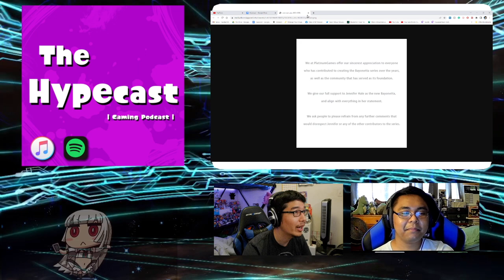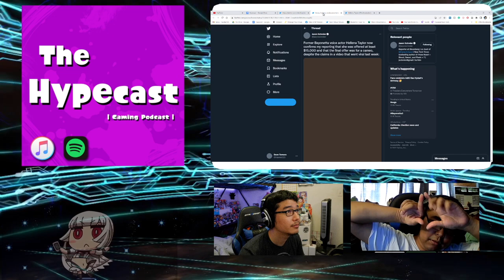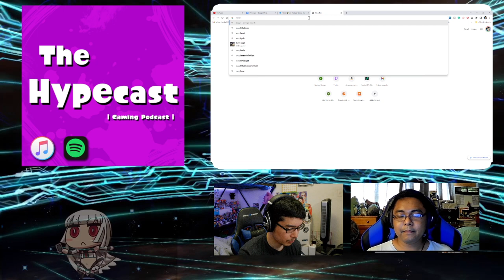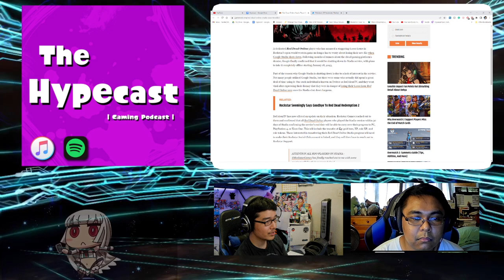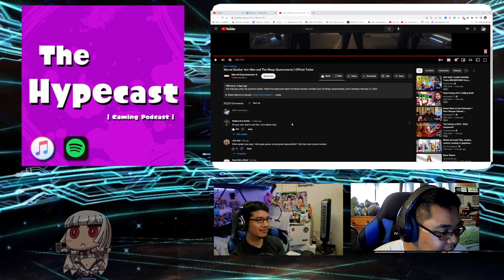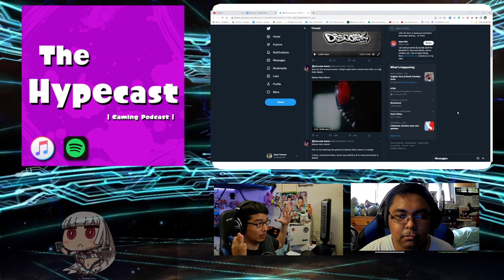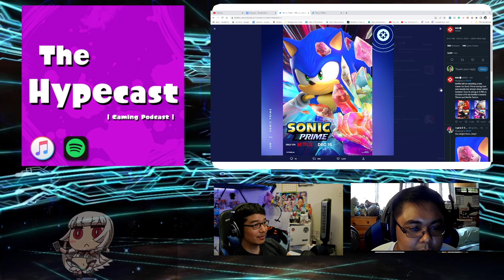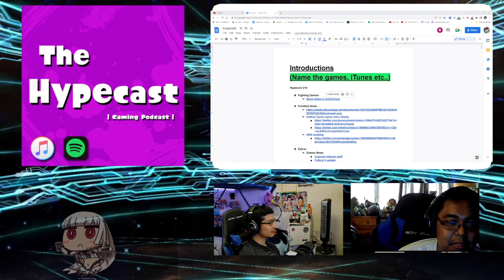Never Meet Your Heroes | Hypecast 210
Sean (Hawke525) and ZawarudoWrrryy talk about Hellena Taylor's Falling Out and Boycotting for Bayo 3,

0:00 Intro
2:28 Black Adam voice actor revealed for Multiversus
6:01 Hellena Taylor Admits Omitted Details from previous negotiations
38:55 GPUs are being scalped (again!)
41:27 Capcom Release roadmap(?) News
46:30 Fallout 4 next-gen upgrade
48:55 The Witcher Remake
52:23 New doggo pokemon, Greavard
1:02:12 Red Dead Stadia players get saved
1:04:50 Sakurai Reveals Some Details About Smash Bros.
1:10:25 SinoALICE "Endgame Content"
1:18:35 James Gunn named CO-CEO for DC Studios
1:22:20 Ant-Man and Wasp Quantumania
1:34:55 Takahiro Sakurai (veteran Seiyuu) admitted to affair scandal
1:52:32 Discotek Talk
2:09:06 Sonic Prime Release Date and posters
2:15:45 Simpsons x Death Note
2:19:58 PC Build funny post